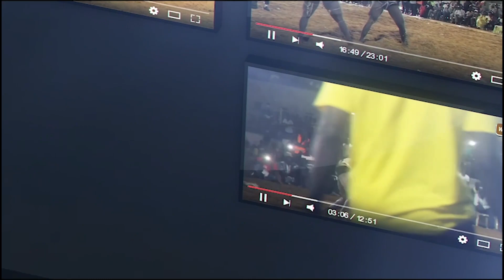Abou Ndiassé avertit Guiro Séras "Limouy woté makoko dakk na yam, dinako douma daane ko, teudj..."